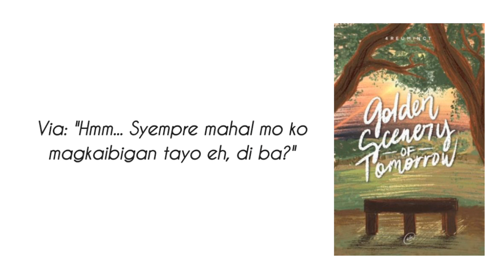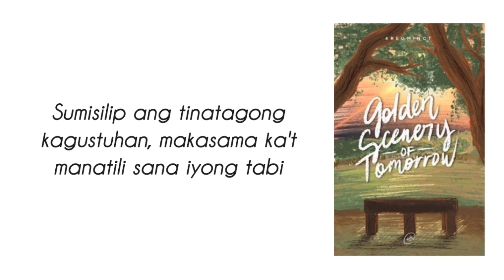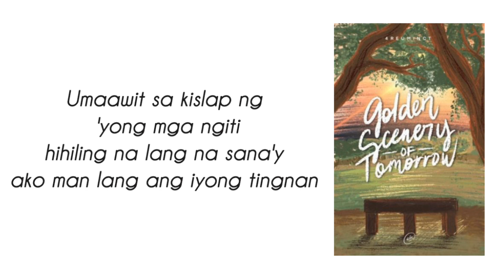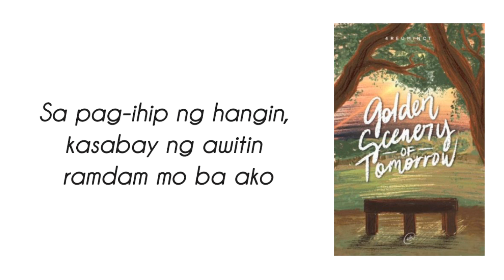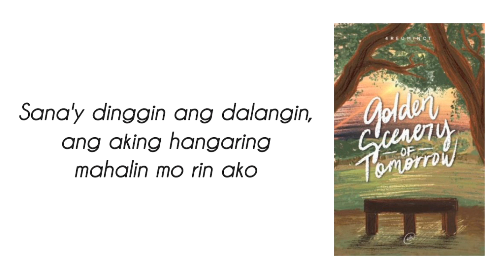GININTUANG TANAWIN - (Golden Scenery of Tomorrow by 4reuminct) Lyrics Video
University Series #5 by 4reuminct - Marc A. feat. Gwy Saludes

Thank you ^_^